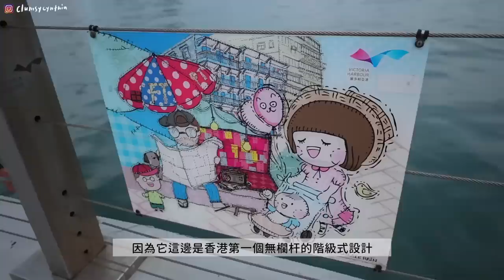VLOG | 和自己約會去💫/一個人看維港夕陽🌇/堅尼地城看海吹風喝咖啡🌊/入手半幅菲林相機🎞️/好吃的燒臘飯&Tapas🍷/發掘香港的新景點們🇭🇰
YT資訊欄：
Solo date in Hong Kong 💓

📍Arte M
📍新園燒臘飯店
📍堅尼地城海濱休憩區
📍灣仔水上運動及康樂主題區
📍中環SOHO

現在只要兩人以上同行，香港機加酒自由行限時優惠只要NT$9,999元/人起唷(未稅)
另外還有消費優惠券可領，快洽各大旅行社，搶購女神節自由行優惠luu 💫